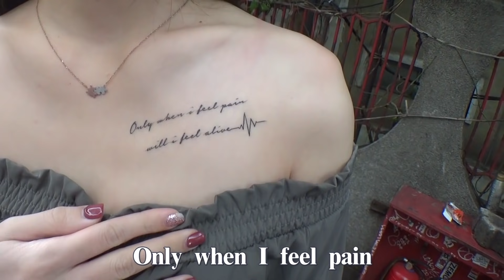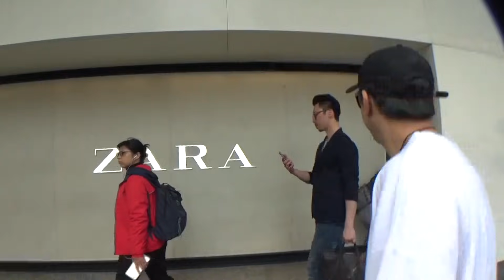80黑男邱比特：緣分的起跑線，賽道情人與法鬥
車友站出來～～～

百分百實鏡拍攝：不安排 不約 不演出 不假